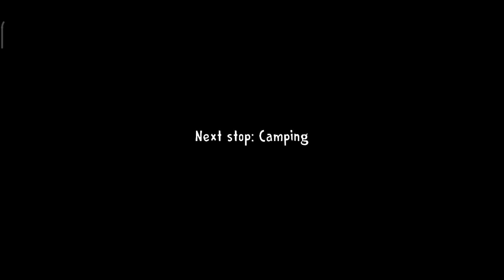VERY CHEAP ENDING🧐ICESCREAM 3